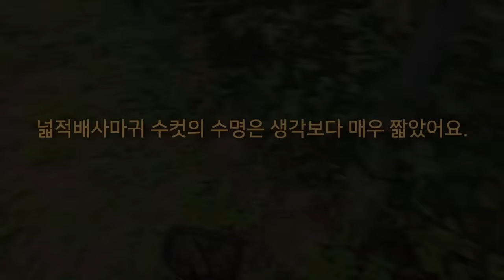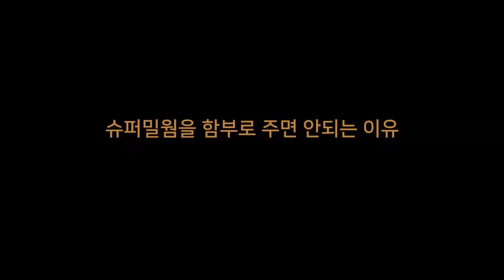사마귀에게 슈퍼밀웜을 주었더니, 와~ 놀랍습니다!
※주의 : 슈퍼밀웜을 주실 때에는 반드시 머리를 자른? 후 주셔야 합니다. 턱이 강해서 사마귀나 동물이 다칠 수 있어요.

평소에 밀웜과 메뚜기들을 먹고 있는 사마귀들.
오늘은 조금 특별한 먹이를 준비했습니다.
그것은 바로 슈퍼밀웜!

슈퍼밀웜은 일반밀웜보다 3배 이상 큰데 체감상으로는 거의 10배는 커보입니다. 또한 강력한 턱을 가지고 있어 매우 조심해야하는 녀석들인데요.
과연 사마귀들은 슈퍼 밀웜을 사냥할 수 있을까요?